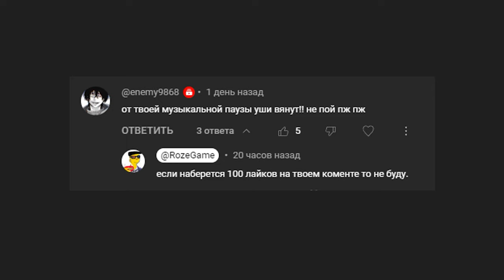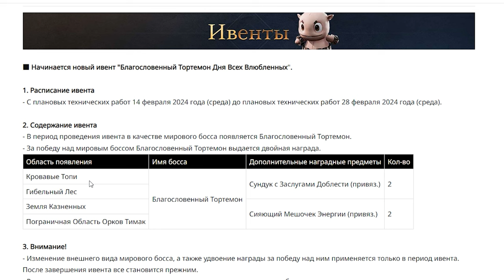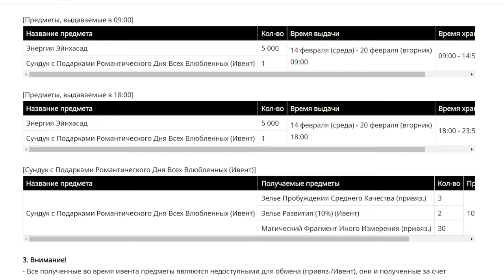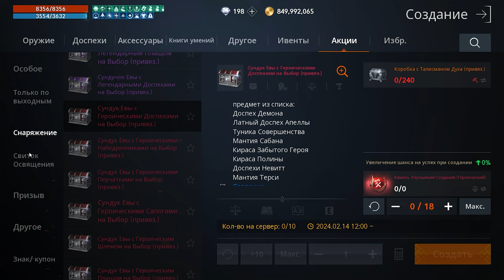l2m Обновления Святой Валик 😘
00:00 сумасшествие
02:05 обновления ивенты
04:20 донат